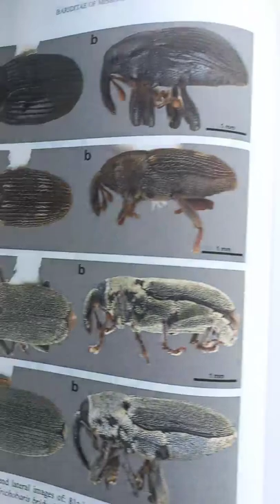Weevils. Unique, Surprising Beetles Curculionidae (Coleoptera). Supertribe Bariditae in USA.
Interesting, Unique, Surprising Beetles, Curculionidae (Coleoptera), Supertribe Bariditae, Nice, Beautiful, Lovely Beetles, Weevils from USA.
Credits and acknowledgements to the literature;
Whitehouse R.J. Biodiversity of Bariditae (Coleoptera, Curculionidae, Conoderinae) in Mississippi. Trans.Amer.Ent.Soc., 2021, vol.147, N 3, p.635-799.

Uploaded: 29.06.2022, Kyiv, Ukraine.